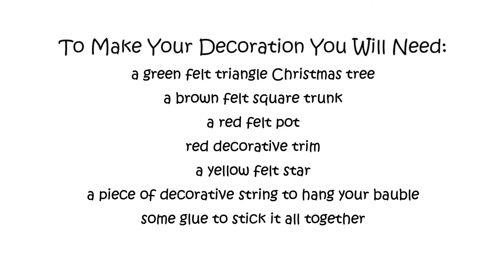Christmas Tree Bauble